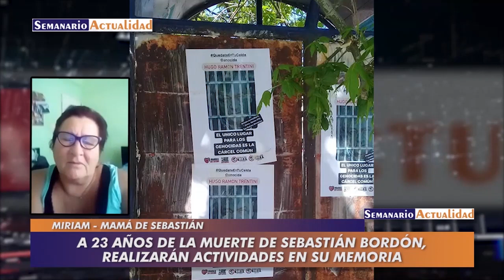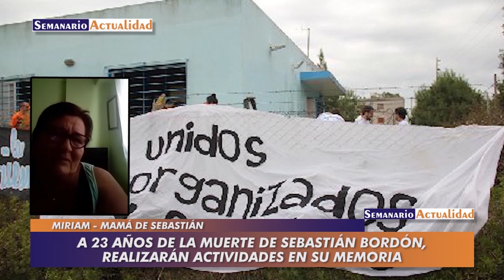A 23 años del asesinato de Sebastián Bordón, realizarán actividades en su memoria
Entrevista con Miriam, madre de Sebastián Bordón